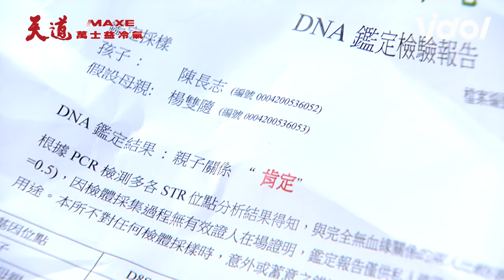天道／場面失控！雙隨要嘉峰做回長志 道成坦白交換身份真相！瑞安動情靜玉？｜天道 Fight For Justice｜三立娛樂星聞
★訂閱【女孩要幹嘛】甜寵浪漫戲劇看到飽